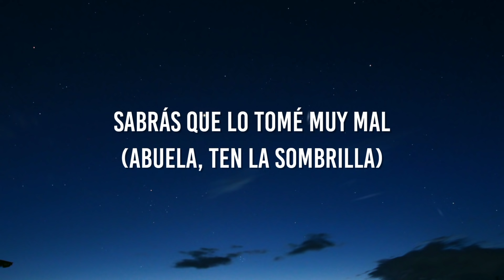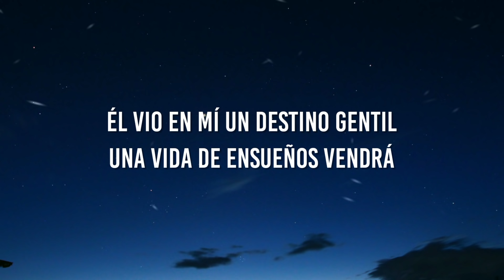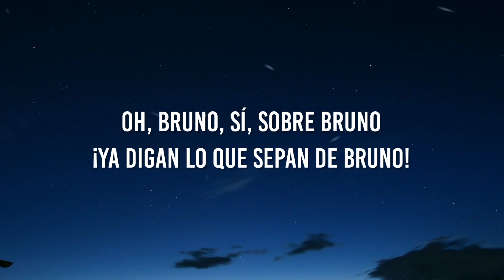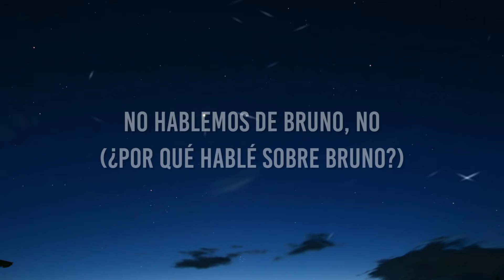Encanto - No se habla de Bruno (Letra/Lyrics) | Español Latino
🎤Letra: Encanto - No se habla de Bruno

[Coro: Pepa]
No se habla de Bruno, no, no, no
No se habla de Bruno, más–

[Verso 1: Pepa & Félix]
Justo en mi boda fue (En nuestra boda fue)
Todo estaba listo con un clima precioso esa vez (Ninguna nube esa vez)
Bruno con voz misteriosa habló (¡Trueno!)
¿Tú cuentas la historia o lo hago yo? (Lo siento, mi vida, hazlo tú)
"Veo que pronto lloverá" (¿Qué insinuaba?)
Sabrás que lo tomé muy mal (Abuela, ten la sombrilla)
Boda en un huracán (Fue un día feliz pero es verdad)

[Coro: Pepa & Félix]
No se habla de Bruno

[Verso 2: Dolores & Camilo]
¡Hey!
Miedo al ver a Bruno balbuceando y tropezando
Siempre lo recuerdo murmurando y farfullando
Su sonido es como la arena al resbalar, ss-ss-ss
Raro el don de ir visualizando
Deja a la abuela, como a todos, temblando
Enfrentando profecías sin interpretar
¿Quieres tú intentar?
Terror en su faz, ratas por detrás
Al oír tu nombre no hay marcha atrás
Grita mientras tiembles al despertar (Hey)

[Coro: Pepa, Camilo, Dolores & Félix]
No se habla de Bruno, no, no, no (No, no)
No se habla de Bruno (No se habla de Bruno)

[Verso 3: Ciudadanos]
Él dijo mi pez se moriría, ¡y ve! (No, no)
Él dijo: "serás panzón" ¡y justo así fue! (No, no)
Él dijo que me quedaría sin pelo y mírame bien (No, no)
Las profecías se cumplen cada vez

[Verso 4: Isabela & Abuela]
Él vio en mí un destino gentil
Una vida de ensueños vendrá
Y que así el poder de mi don como uvas va a madurar (Oye, Mariano va a llegar)

[Verso 5: Dolores, Isabela, Mirabel & Camilo]
Él vio en mí un amor imposible pactado al fin
En lazos con otra
Casi lo puedo oír (Hey, tú)
Cual si lo pudiera oír (De ti ni un sonido saldrá)
Yo lo puedo oír
Oh, Bruno, sí, sobre Bruno
¡Ya digan lo que sepan de Bruno!
Denme la pura verdad de Bruno (Isabela, tu amor llegó)
¡A la mesa!

[Verso 6: Camilo, Pepa, Félix, Isabela & (Dolores)]
Terror en su faz, ratas por detrás; Justo en mi boda fue; En nuestra boda fue; Él vio en mí un destino gentil; (Miedo al ver a Bruno balbuceando y tropezando)

Al oír tu nombre no hay marcha atrás; Todo estaba listo con un clima precioso esa vez; Ninguna nube esa vez; Una vida de ensueños vendrá; (Siempre lo recuerdo murmurando y farfullando, su sonido es como la arena al resbalar, ch-ch-ch)

Grita mientras tiembles; Bruno con voz misteriosa, habló; Y que así el poder de mi don; (Raro el don de ir visualizando)

Al despertar; Trueno; ¿Tú cuentas la historia o lo hago yo?; Lo siento, mi vida, hazlo tú; Como uvas va a madurar, oh yeah; (Deja a la abuela, como a todos, temblando, enfrentando profecías sin interpretar, ¿Quieres tú intentar?)

[Abuela]
Oye, Mariano va a llegar

[Camilo, Pepa, Félix, Isabela & (Dolores)]
Terror en su faz, ratas por detrás; "Veo que pronto lloverá"; ¿Qué insinuaba?;  Él vio en mí un destino gentil, una vida de ensueños vendrá; (Él vio en mí un amor imposible pactado al fin); Sabrás que lo tomé muy mal; Abuela, ten las sombrillas

Al oír tu nombre no hay marcha atrás; (En lazos con otra, con otra)
Boda en un huracán; Fue un día feliz; Y que así el poder de mi don, como uvas va a madurar, oh yeah; (Y estoy bien, estoy bien, estoy bien, estoy bien); Grita mientras tiembles al despertar

[Todos]
Llegaron

[Outro: Todos & Mirabel]
No hablemos de Bruno, no (¿Por qué hablé sobre Bruno?)
No hay que hablar sobre Bruno (No debo nunca hablar de Bruno)